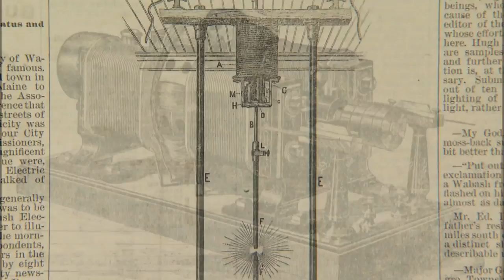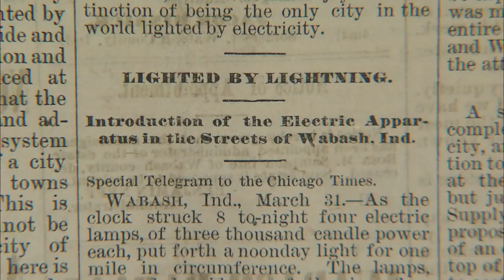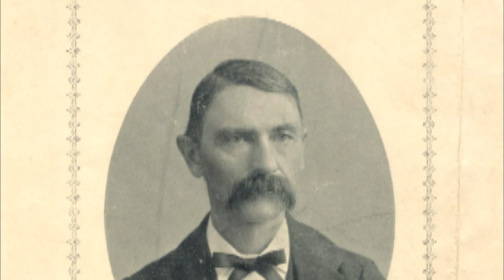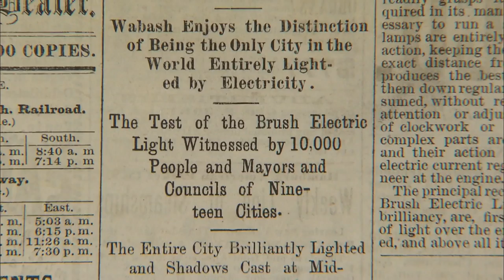Journey Indiana - Wabash Lights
Travel to Wabash, Indiana to learn how it became the first electrified city in the
world.